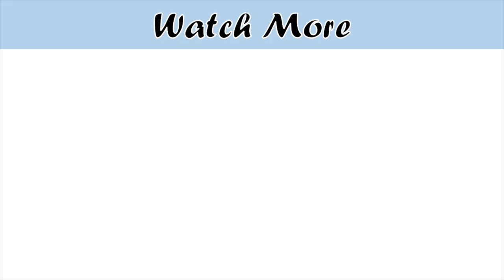Khalifa Nan Khatai Recipe WITHOUT OVEN | Nankhatai | Popular Tea Time Biscuits / Snack of LAHORE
Nankhatai Pakistan Lahore Popular Tea Time Biscuits / Cookies / Snacks authentic recipe by Cooking with passion

Ingredients:
- Powder sugar 1/2 cup,  75g
- Clarified butter (Ghee) 1/2 cup 113g
- All purpose flour (Maida) 1 & 1/2 cup  225g
- milk powder (khushk doodh) 1 tbs
- green cardamom (hari ilaichi) 1 pinch (OPTIONAL)

FOR ROASTED ALMONDS
- Clarified butter (ghee) 1/2 tsp
- Almonds (badam) 1/4 cup or as desired

- egg yolk for color